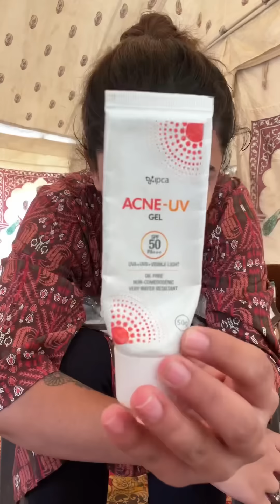જેસલમેર DAY 1 | pooja mistry | day 21 | 30days mini vlog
આભાર video જોવા માટે

   @/pooja_mistry30

Visit Patel Deset Camp- Jaisalmer.
If U are using My code Then One Day Tent 1699 Only(2 DAY'S 1 Night).
INCLUSIONS
Jeep Safari 25 km
Camel Savari 1.50 km
Rajasthani Cultural Programme
Flok Dance

INCLUSIONS
Rajasthani Cultural Programme
Flok Dance
Camp Fire
D Jparty
Garba
Dinner Gujarati
Breakfast
Night stay
Camp Fire
D Jparty
Garba
Dinner Gujarati
Breakfast
Night stay